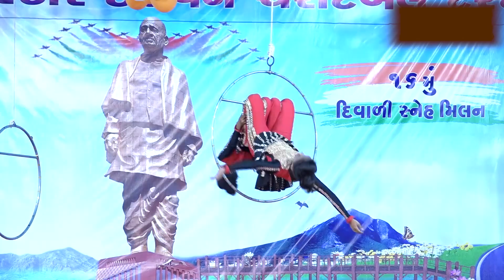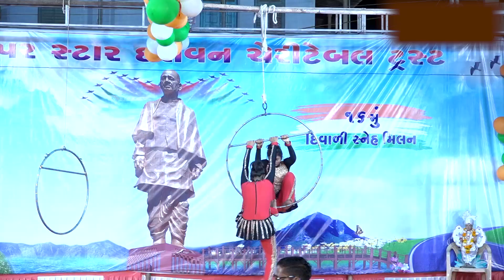Ring Yoga II Bhavi Kerai